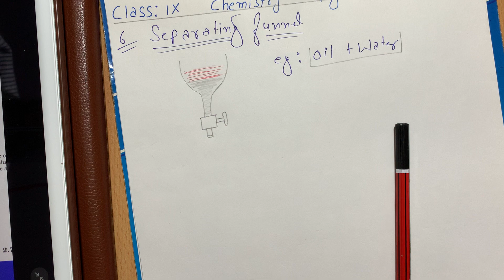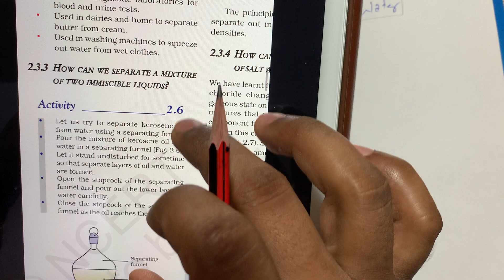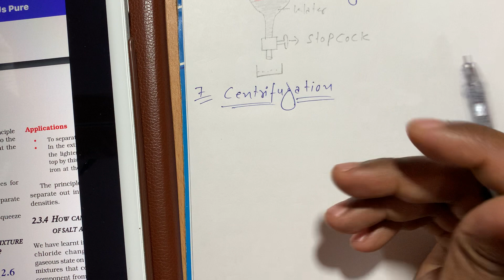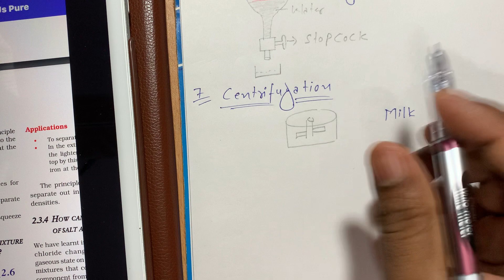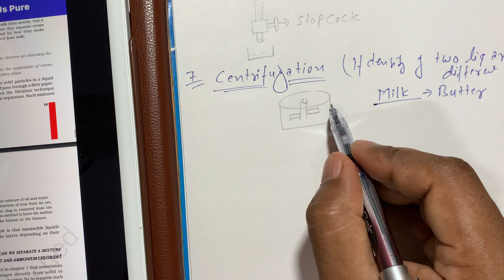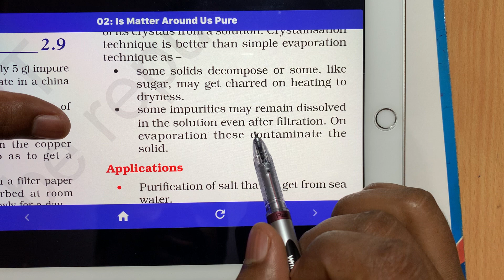Chemistry Class9 31-08